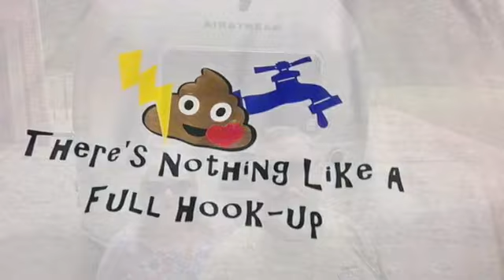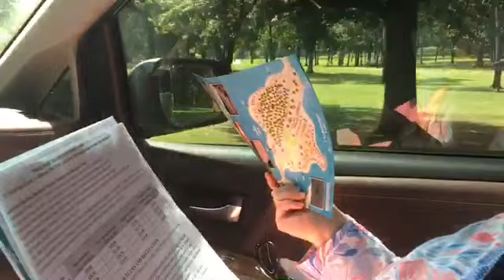Want $2000 too? First Airstream Outing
Taxes - Safety Check - Chester Frost Park